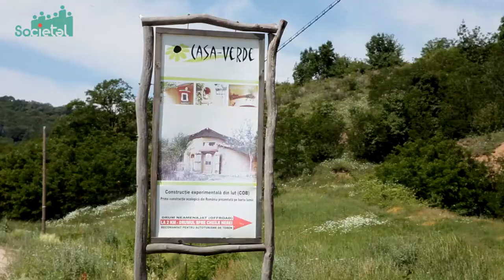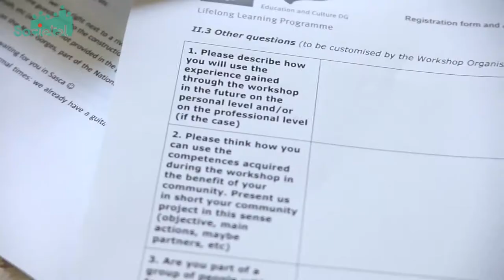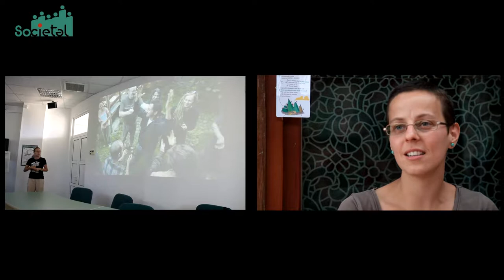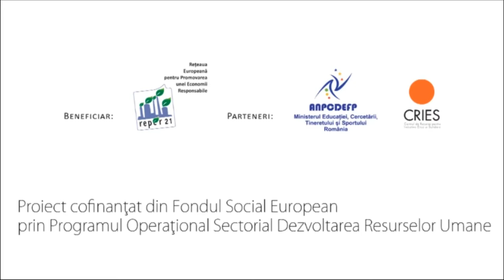Proiect Pilot Societal - Casa Verde